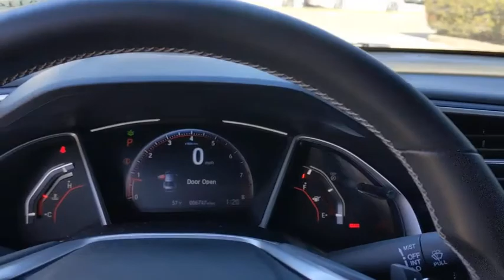2020 Honda Civic San Antonio, Austin, Houston, Boerne, Dallas, TX HA11420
Crystal Black Pearl Used 2020 Honda Civic available in San Antonio, Texas at Gunn Honda. Servicing the Austin, Houston, Boerne, Dallas area.

Gunn Honda
14610 IH-10 W

BLUETOOTH, LOW MILES, ONE OWNER, CLEAN, SPORT !!, Apple CarPlay/Android Auto, Automatic temperature control, Cloth Seat Trim, Exterior Parking Camera Rear, Outside temperature display, Passenger door bin, Passenger vanity mirror, Power door mirrors, Power windows, Radio data system, Radio: 180-Watt AM/FM Audio System, Rear window defroster, Remote keyless entry, Security system, Split folding rear seat, Steering wheel mounted audio controls, Telescoping steering wheel.Honda Certified Pre-Owned!! This Vehicle Has Undergone a 182-Point Inspection by a Gunn Honda Certified Technician, has a Limited 12-Month* /12,000 Mile* Limited Warranty, 7-Year* /100,000 Mile Powertrain Warranty and much more!! Ask A Gunn Honda Professional For More Details!Clean CARFAX. CARFAX One-Owner.Recent Arrival!Certified. HondaTrue Certified Details:* Vehicle History* Warranty Deductible: $0* Roadside Assistance* Vehicles purchased within New Vehicle Limited Warranty period: extends New Vehicle Limited Warranty to 4 years*/48,000 miles*. Roadside Assistance for the duration of the Certified Pre-Owned Limited Warranty. Up to two complimentary oil changes within the first year of ownership. SiriusXM 90-Day Trial* Limited Warranty: 12 Month/12,000 Mile (whichever comes first) after new car warranty expires or from certified purchase date* Powertrain Limited Warranty: 84 Month/100,000 Mile (whichever comes first) from original in-service date* Transferable Warranty* 182 Point InspectionBlack 2020 Honda Civic Sport Sport 2.0L I4 DOHC 16V i-VTEC CVT 29/37 City/Highway MPG